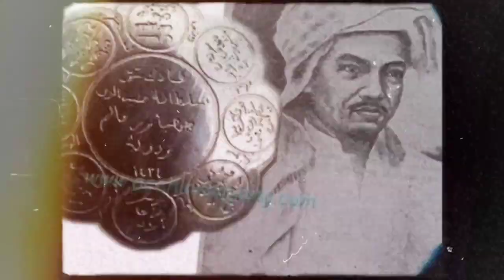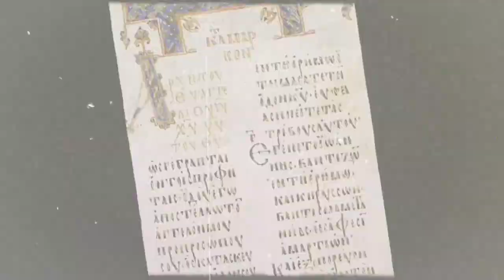Kenapa TEUKU MUDA QARI Dukung BA'ALAWI | Part (1/2)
Kenapa TEUKU MUDA QARI Dukung BA'ALAWI ‼️(1/2)

Terkait polemik nasab hingga saat ini belum menemukan titik terang, bahkan oknum ba'alawi terkesan menghindar beda dengan Habib Rizieq malah berkomentar seperti anak kecil menurut Teuku Iqbal Johar dalam livenya bersama Teuku Muda Qari.

Teuku Muda Qari Heran dengan kelakuan Habib Riziek yang dijuluki sebagai Imam Besar Umat islam dan bergelar doktor mengatakan Kiyai Imad Belajar Di Kandang Kerbau...

Selengkapnya nonton videonya guys...